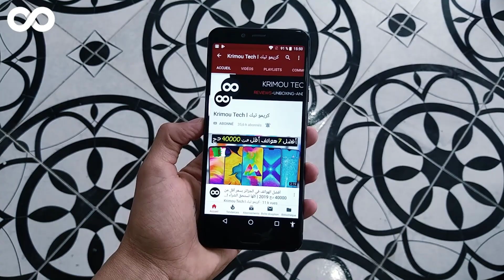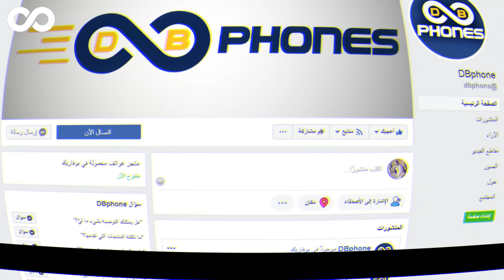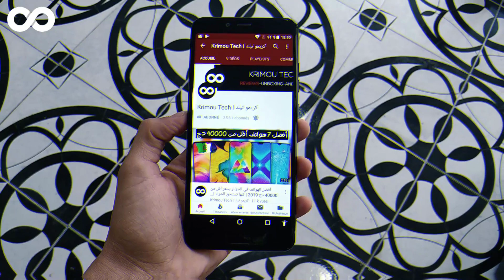تخفيض جديد على سعر هاتف Xiaomi Mi A3 في سوق الجزائر l هل يستحق الشراء أم لا ؟؟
مرحبا بكم خاوتي ^_^
● موضوع هذا الفيديو :
في هذا الفيديو الجديد إن شاء الله رايحين نشوفو السعر الجديد نتاع هاتف شاومي Mi A3 بعد ما طاح السعر نتاعو في سوق الجزائر و نعطيكم الرأي نتاعي فيه أي هل يستحق الشراء أم لا ؟؟ .

السعر الجديد في الجزائر : 29500 دج .